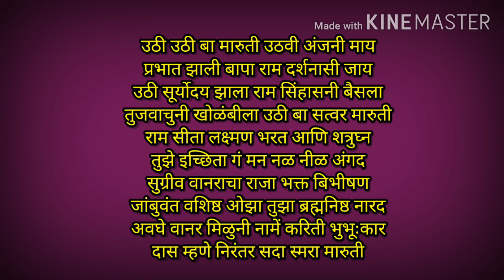हनुमानाचे भजन मराठी | मारुतीचे भजन | marutiche bhajan marathi | hanumanache bhajan | hanuman abhanga